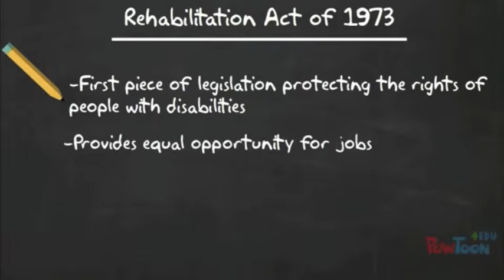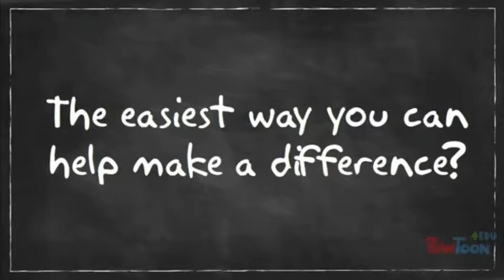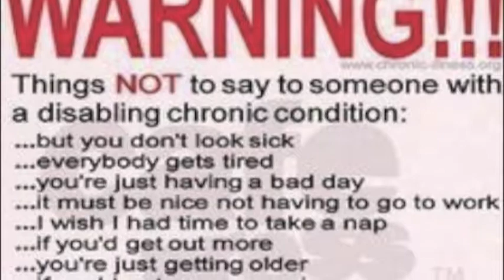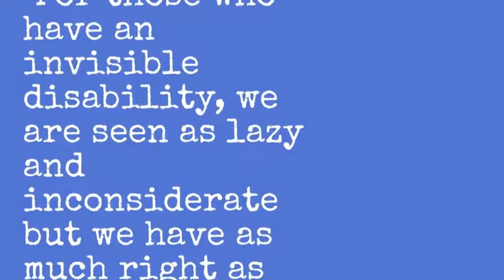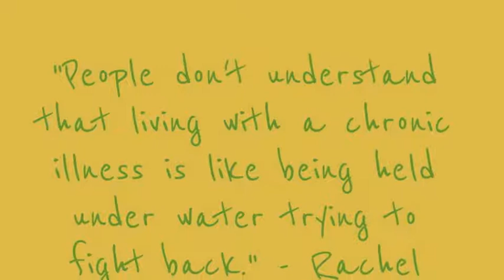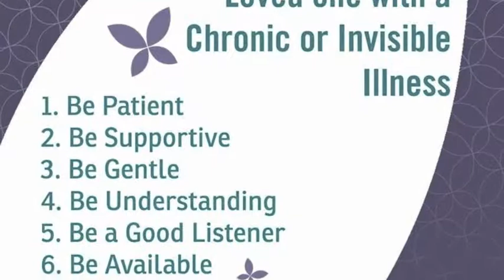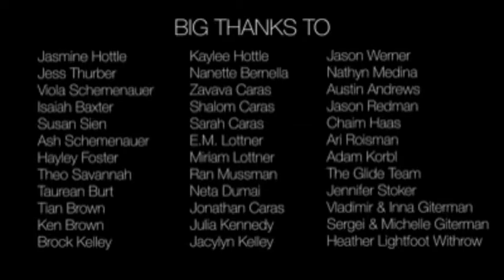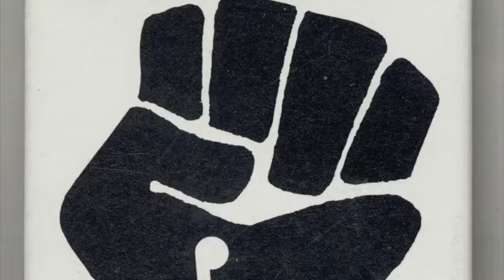Don't 'Dis' Us